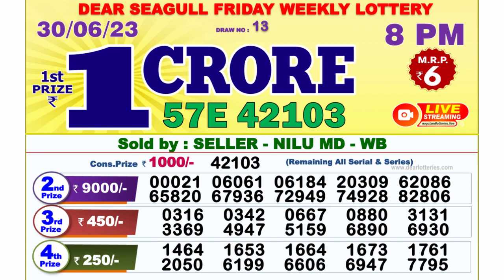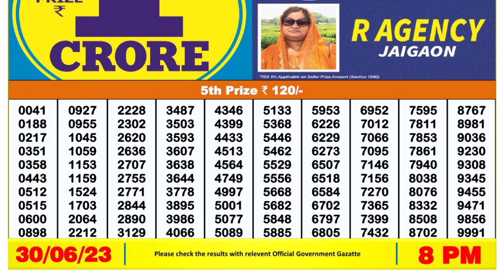Nagaland Lottery Sambad Live 8pm 30.06.23